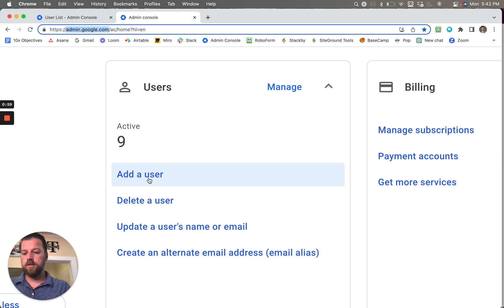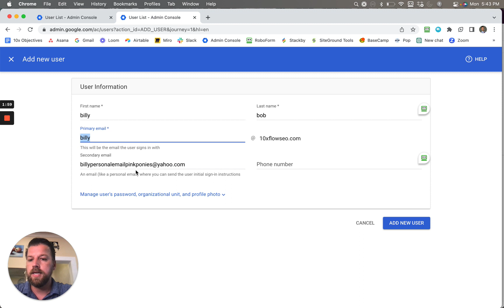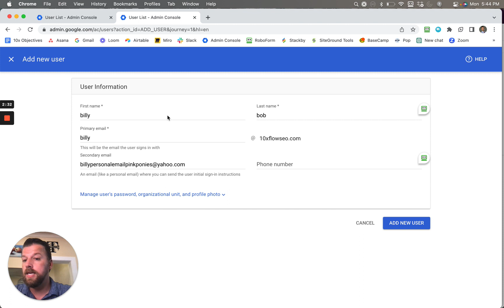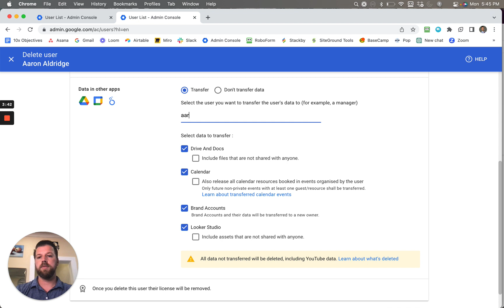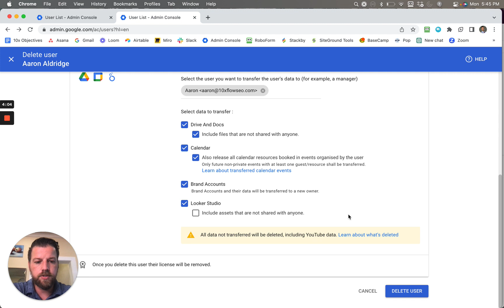How to add users to google workspace | Google workspace admin | what is google workspace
In this comprehensive tutorial, we'll guide you through how to add users to google workspace and show you how to set up this powerful collaboration suite. If you've ever wondered, "How do I add users to Google Workspace?" or "What is Google Workspace?" - we've got you covered!

Google Workspace, formerly known as G Suite, is a collection of cloud-based productivity and collaboration tools developed by Google. It includes popular applications like Gmail, Google Drive, Google Docs, Google Sheets, Google Calendar, and many more. Designed for businesses, organizations, and educational institutions, Google Workspace offers a seamless way to communicate, collaborate, and manage work efficiently.

As a Google Workspace admin, you have the privilege of controlling user access and permissions within your organization. Adding users to Google Workspace is a fundamental task, and we'll walk you through it step-by-step. You'll learn how to invite new users, manage their roles and privileges, and ensure they have the necessary tools to be productive from day one.

Additionally, we'll cover the key features and benefits of Google Workspace, highlighting its robust security measures, real-time collaboration capabilities, and integration with other Google services. Whether you're a business owner, an IT administrator, or an educator, understanding Google Workspace is crucial for streamlining your workflows and enhancing productivity.

In this tutorial, we'll demonstrate the setup process using a demo organization, so you can easily follow along. We'll also provide valuable tips and best practices to optimize your Google Workspace experience and make the most of its powerful features.

So, if you're ready to harness the full potential of Google Workspace and empower your team with cutting-edge collaboration tools, hit that play button and join us on this knowledge-packed journey!

how to add users to google workspace
add users to google workspace
google workspace admin
what is google workspace
how to setup google workspace